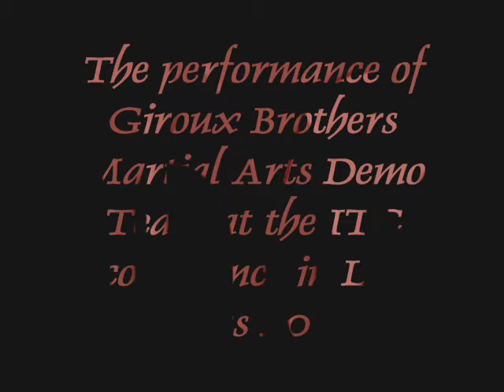Giroux Bros Demo Team Performance in Las Vegas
The demo that Giroux Bros performed at the ITC 2010 competition in Las Vegas.